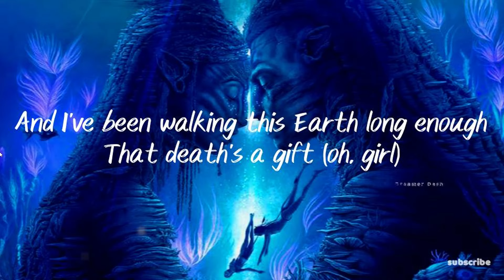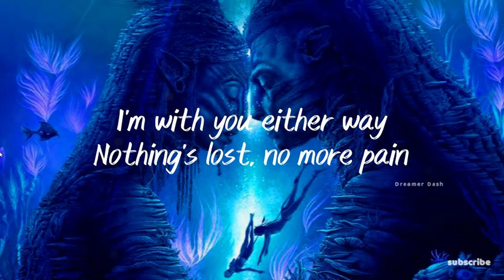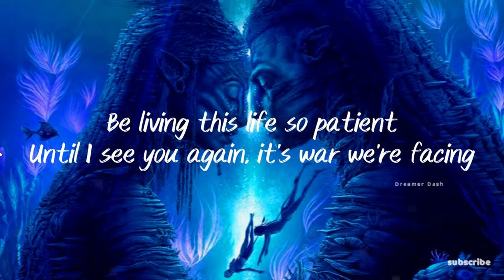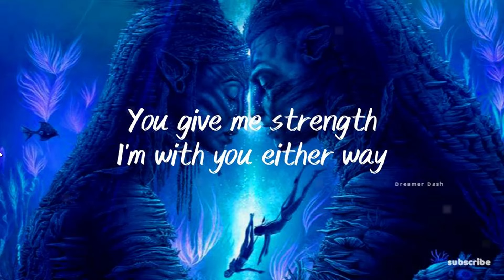The Weeknd - Nothing Is Lost (You Give Me Strength)